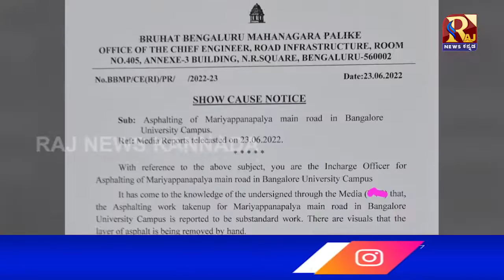ಬೆಂಗಳೂರಿನ ರಸ್ತೆ ಬಗ್ಗೆ ಪ್ರಧಾನಿ ಕಚೇರಿ ಗರಂ ಆಗಿದ್ದೇಕೆ…?